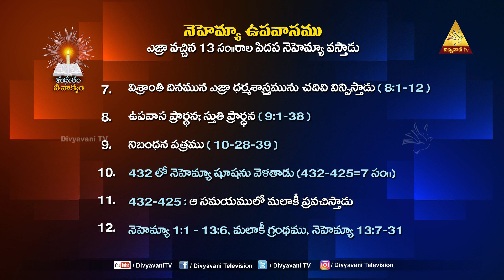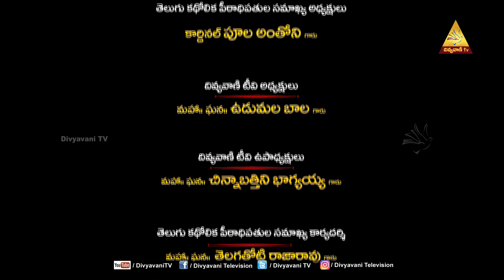MADHURAM NEE VAKYAM | Mrs. JESINTHA RANI | నెహెమ్యా ఉపవాసము | 04 OCTOBER 2023 | DIVYAVANI TV